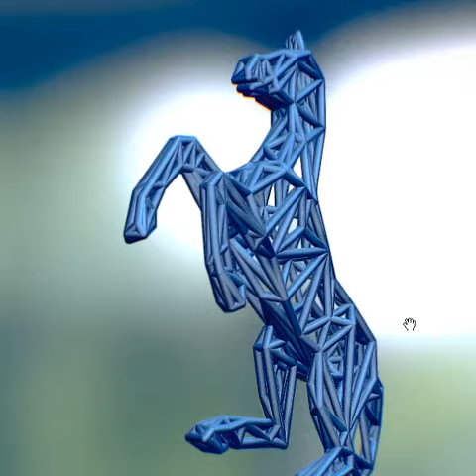Horse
3d print from shapeways

The horse (Equus ferus caballus) is one of two extant subspecies of Equus ferus. It is an odd-toed ungulate mammal belonging to the taxonomic family Equidae. The horse has evolved over the past 45 to 55 million years from a small multi-toed creature, Eohippus, into the large, single-toed animal of today. Humans began domesticating horses around 4000 BC, and their domestication is believed to have been widespread by 3000 BC. Horses in the subspecies caballus are domesticated, although some domesticated populations live in the wild as feral horses. These feral populations are not true wild horses, as this term is used to describe horses that have never been domesticated, such as the endangered Przewalski's horse, a separate subspecies, and the only remaining true wild horse. There is an extensive, specialized vocabulary used to describe equine-related concepts, covering everything from anatomy to life stages, size, colors, markings, breeds, locomotion, and behavior.

Horses are adapted to run, allowing them to quickly escape predators, possessing an excellent sense of balance and a strong fight-or-flight response. Related to this need to flee from predators in the wild is an unusual trait: horses are able to sleep both standing up and lying down, with younger horses tending to sleep significantly more than adults.[4] Female horses, called mares, carry their young for approximately 11 months, and a young horse, called a foal, can stand and run shortly following birth. Most domesticated horses begin training under saddle or in harness between the ages of two and four. They reach full adult development by age five, and have an average lifespan of between 25 and 30 years.

Notes:
3d print ready , 3ds, wrl , obj, max, stl , fbx, dwg and dfx formats are included, the 3ds format is low poly , rest is high poly, hope you like the model and dont forget to leave a review.